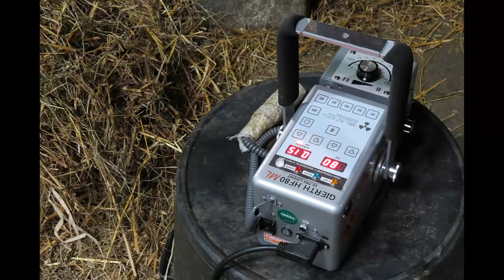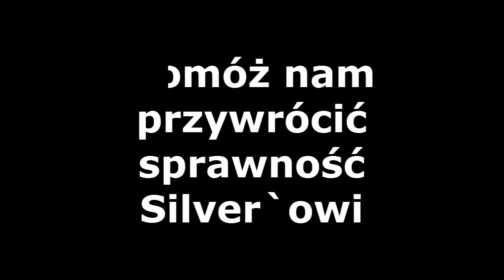Silver - wypowiedź weterynarza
Silver - kolejna walka o życie

Minęły już trzy miesiące od momentu jak Silverowi połamała się kość dystalna łopatki, dodatkowo powstały odpryski kostne (01 marca 2013 wezwaliśmy doktora Tarnawskiego, lekarza weterynarii z Tyńca Małego pod Wrocławiem do wykonania RTG i lekarza weterynarii doktora Chmielowskiego ). Po wykonaniu pierwszych zdjęć RTG weterynarze porównali stan kości Silvera do kości kury „brojler". Biedaczek ma je odwapnione i bardzo słabe. Ten delikatny koń w swoim życiu mógł korzystać z promieni słońca dopiero w Tarze a to był zbyt krótki czas na wzmocnienie kości. Feralnego dnia, Silver wstając doznał kontuzji i słabe kości trzasnęły przy już okrągłym ciałku konia.
Rozpoczęła się walka o Jego życie. Pełną opiekę nad ciężko chorym zwierzęciem objął Ikar, to On „stworzył" podwieszenie dla Silvera (tylko jedna hurtownia sprzętu weterynaryjnego zaoferowała ściągnięcie z Danii profesjonalnego podwiesia dla koni, niestety w terminie zbyt odległym- początek maja). Opatrywał coraz rozleglejsze odleżyny, karmił, masował i rozmawiał z koniem.
Drugie zdjęcie RTG (29 marca 2013 ) wykonaliśmy po tym, jak obolały Silver nie miał siły stać, mimo iż był podwieszony,  musiał kilka dób poleżeć, by nogi odpoczęły. Silver, jako pacjent jest bezproblemowy, choć przy codziennej zmianie opatrunków zabieg należy wykonać bardzo szybko. Wielu naszych wspaniałych wolontariuszy czuwało przy Nim -- za co dziękujemy, bo mogliśmy w czasie Ich warty spać we własnych łóżkach.
Jaka szkoda, że jeszcze nie rozumiemy języka koni. Bruno, tak bardzo nieufny, gryzący z „uszami po sobie", podchodzi do nas, pozwola się dotykać. Przez te straszne miesiące, stojąc w boksie obok Silvera obserwował nas, najpierw zaniepokojony, później cichutko rżał. Coś mówił - do nas, czy do Silvera?

DRODZY PAŃSTWO
Wielka akcja pomocy dla Silvera, 10 zł od każdego facebook`owicza, od przyjaciela koni, akcja 10 zł dla Silvera stanie się potęgą miłości do koni. 10 zł i walczymy dalej. Wielki protest, przeciwko chorobom, złu, krzywdzie. Akcja 10 zł to wielki akt miłości do wszelkiego życia.

NR KONTA

PKO BP S.A. Oddział 3 we Wrocławiu,

dla wpłat z zagranicy:  IBAN: PL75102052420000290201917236 SWIFT (BIC): BPKOPLPW